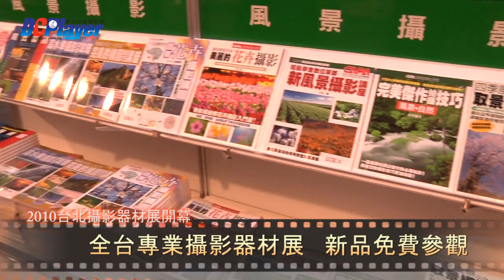2010台北攝影器材展開幕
一年一度的台北國際數位攝影器材展，於11/5(五)~11/8(一)在世貿二館展出。尖端出版旗下數位攝影網"DCPlayer"獲邀為大會籌備規劃單位，為大會規劃了一系列精彩的攝影活動。"相機女孩-拍的美"、"Camera Face-被拍也美"讓現場攝友在活動中能滿足拍美女、A好康的兩大需求。DCPlayer這次也特別邀請到『愛貓如我-王心如』、以及以『誘惑仲夏-無瑕的青春』寫真書嶄露頭角的3位史派蘿小姐親臨現場表演，並與觀眾熱情互動，加上現場專業攝影書籍展售優惠、萬元抽獎活動，勢必精彩絕倫，熱力引爆會場！